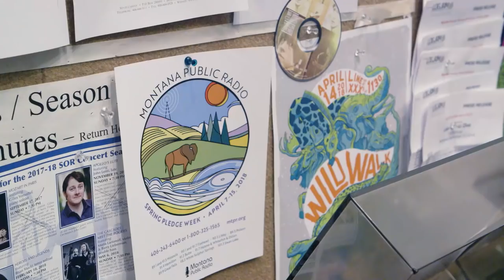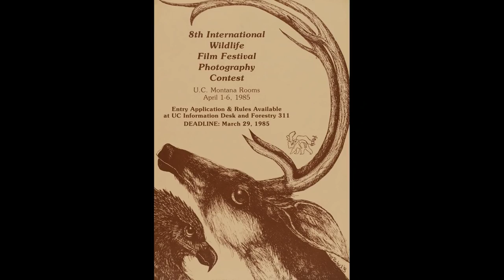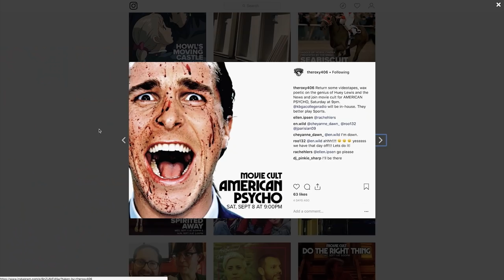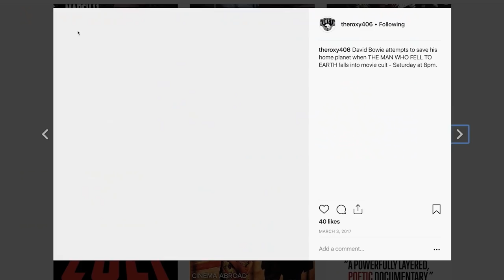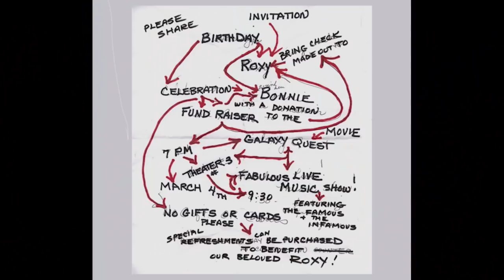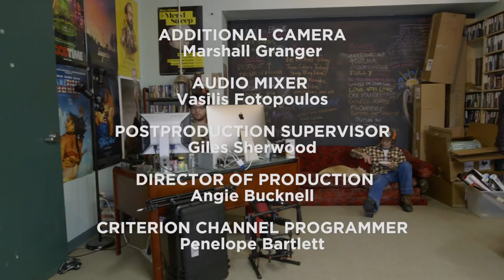Art-House America at the Roxy Theater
A vibrant movie theater in the college town of Missoula, Montana, takes the spotlight in the Criterion Channel series Art-House America.